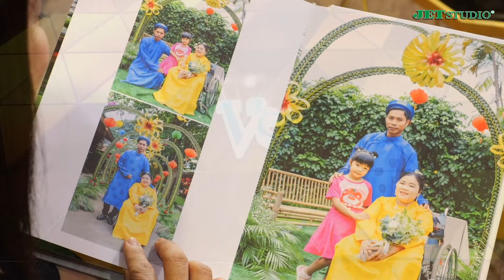THUẬN VỢ THUẬN CHỒNG 2024 #04: Để có tiền đưa vợ đi sinh, nam diễn viên phải cầm cố nhẫn cưới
JET TV SHOW cập nhật nhanh chóng và chính xác các chương trình truyền hình do JET STUDIO sản xuất, Bản Quyền Thuộc Về Jet Studio Group bảo vệ bản quyền, quản lý, vận hành và khai thác nội dung.

🔔 KHUNG GIỜ PHÁT SÓNG:
- Thứ 2: 20h - KÍNH ĐA CHIỀU
- Thứ 3: 20h - NGƯỜI THỨ 3
- Thứ 6: 21h - ĐIỀU CON MUỐN NÓI
- Thứ 7: 10h - THUẬN VỢ THUẬN CHỒNG
- Thứ 7: 20h - KÍNH ĐA CHIỀU
- Chủ nhật: 20h - MẢNH GHÉP HOÀN HẢO

JET TV SHOW đăng tải đa dạng nội dung đề tài về tình yêu, hôn nhân, gia đình, giới tính, đời sống xã hội,... sẽ mang đến khán giả những giây phút giải trí tuyệt vời, đồng thời gắn kết với nhiều thông điệp nhân văn.